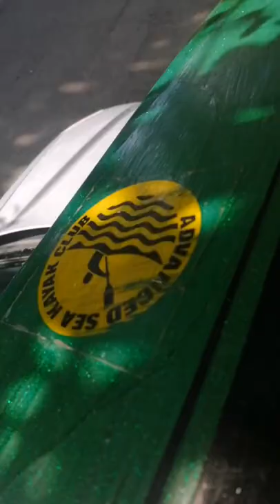The Weir, Shrewsbury kayaking, waterfall, Arthritis won't stop me, let's suss it out for a live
Going to test a few things out, camera, kit, ready for a morning Live over the Weir a few times.
It's difficult to get back in the top once you have done it, so I might do some videoing at different angles, my helmet cam is a concern as Im worried it might pop out it's mounting, I don't like wearing helmets but for the sake of safety in the video, I will wear one